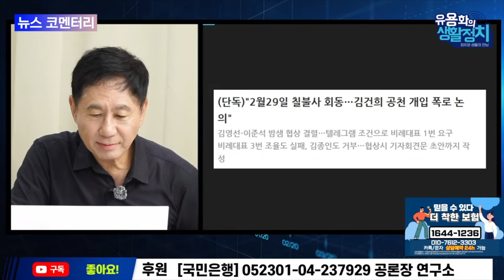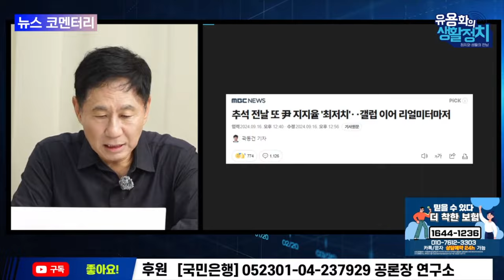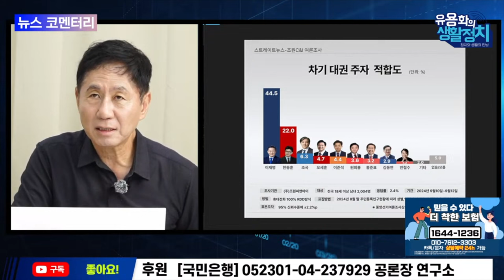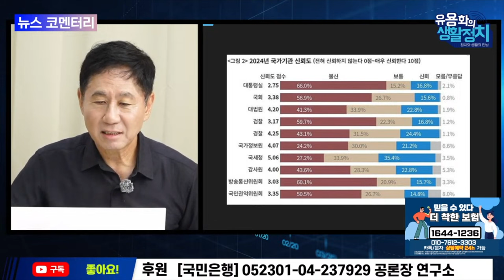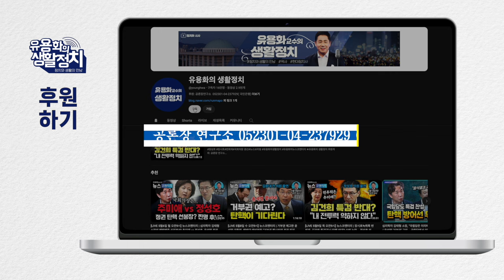불안정한 한수원과 체코 원전 수주 .왜 체코 순방 가는지 [뉴스브리핑]